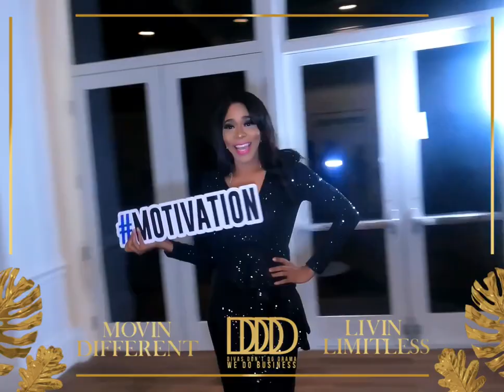Socially Glam Occasions Divas Don't Do Drama Summit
Magic Mirror, Selfie Booth or 360 Photobooth will be a great addition to your event and would be a perfect fit for Weddings, Birthdays, Bridal showers, Baby Showers, Proms, Anniversaries, Sweet 16, Graduation, and any corporate events. Booking for Georgia & Florida.
Venue: Margaritaville Hollywood